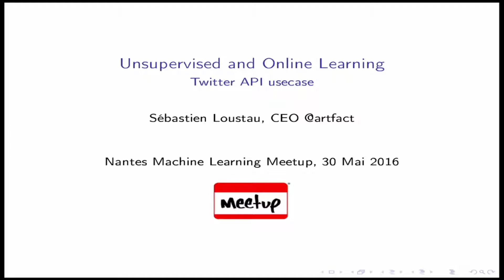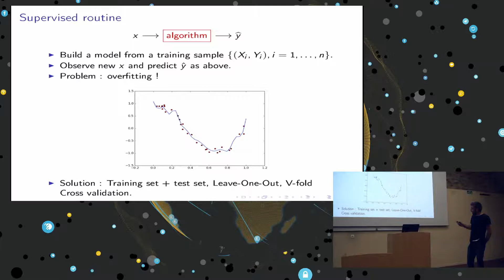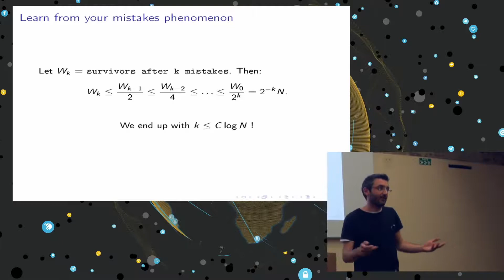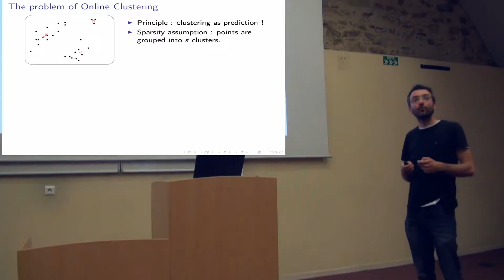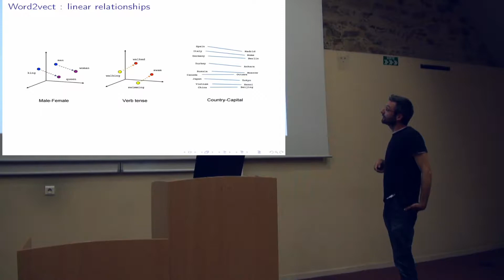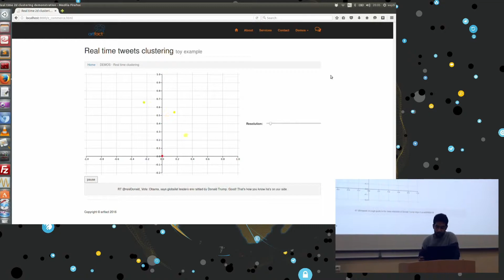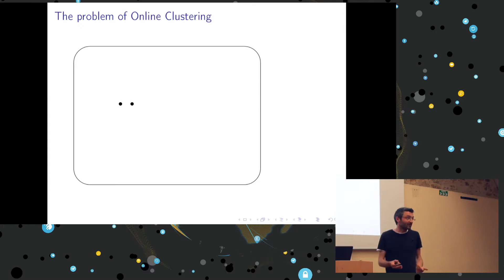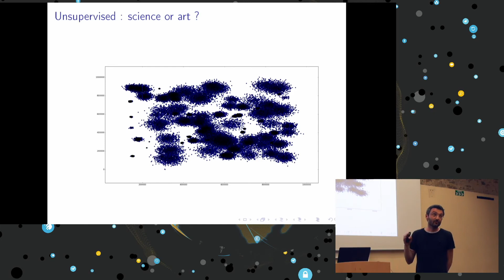Unsupervised and Online Learning - Twitter API usecase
Meetup du 30 mai 2016.

Résumé :

L'apprentissage statistique (statistical learning) est à l'origine de nombreux algorithmes de prédiction/classification/clustering ces 30 dernières années (Linear Regression, SVM, Random Forest, k-means). Le principe de ce genre d'algorithmes est le suivant : à partir d'un jeu de données d'apprentissage (training set), l'algorithme construit sa décision (classifieur, prédicteur, ...).

Dans cet exposé, nous aborderons une autre type d'apprentissage appelée apprentissage en ligne (online learning), qui donne lieu à un nouveau type d'algorithmes capable de réagir en temps réel à un flux de données. Nous explorerons en particulier un problème assez peu traité mais très intéressant d'un point de vue pratique : l'apprentissage en ligne non-supervisée (online clustering) avec une partie pratique (notebook python) sur un usecase "sentiment analysis from Twitter API".

Bio :

Sébastien Loustau a travaillé dix ans à l'université comme chercheur en machine learning. Il vient de créer artfact (twitter : @artfact64), jeune pousse innovante qui conçoit des algorithmes d'aide à la décision en temps réel.

Lecture :

(Plutôt abordable)

Ulrike von Luxburg, Robert C. Williamson, Isabelle Guyon, Clustering: Science or Art, JMLR: Workshop and Conference Proceedings (Workshop on Unsupervised and Transfer Learning) 27:65-79, 2012.

We examine whether the quality of di erent clustering algorithms can be compared by a general, scienti cally sound procedure which is independent of particular clustering algorithms. We argue that the major obstacle is the di culty in evaluating a clustering algorithm without taking into account the context: why does the user cluster his data in the rst place, and what does he want to do with the clustering afterwards? We argue that clustering should not be treated as an application-independent mathematical problem, but should always be studied in the context of its end-use. Di erent techniques to evaluate clustering algorithms have to be developed for different uses of clustering. To simplify this procedure we argue that it will be useful to build a taxonomy of clustering problems"
to identify clustering applications which can be treated in a uni ed way and that such an e ort will be more fruitful than attempting the impossible developing optimal" domain-
independent clustering algorithms or even classifying clustering algorithms in terms of how they work.

Breiman, Leo. _Statistical Modeling: The Two Cultures_ (with comments and a rejoinder by the author). Statist. Sci. 16 (2001), no. 3, 199--231. doi:10.1214/ss/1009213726. [page avec pdf]

There are two cultures in the use of statistical modeling to reach conclusions from data. One assumes that the data are generated by a given stochastic data model. The other uses algorithmic models and treats the data mechanism as unknown. The statistical community has been committed to the almost exclusive use of data models. This commitment has led to irrelevant theory, questionable conclusions, and has kept statisticians from working on a large range of interesting current problems. Algorithmic modeling, both in theory and practice, has developed rapidly in fields outside statistics. It can be used both on large complex data sets and as a more accurate and informative alternative to data modeling on smaller data sets. If our goal as a field is to use data to solve problems, then we need to move away from exclusive dependence on data models and adopt a more diverse set of tools.

(Approfondi, 403 pages, présence de maths)

Nicolò Cesa-Bianchi, Gábor Lugosi, Prediction, Learning, and Games, Cambridge University Press, 2006.